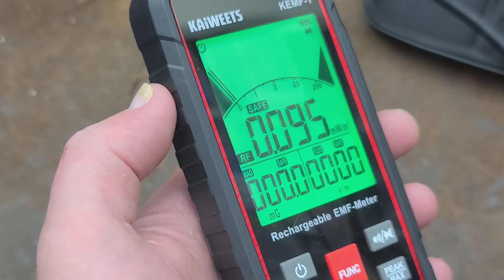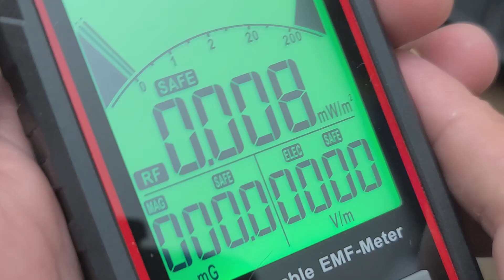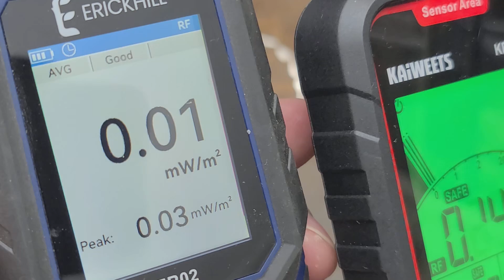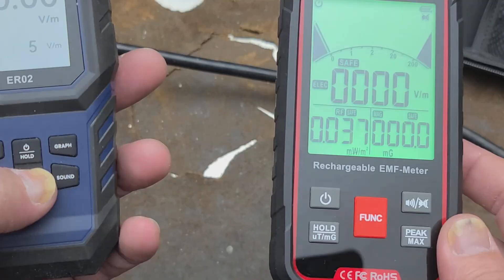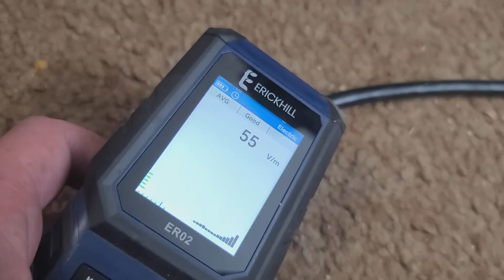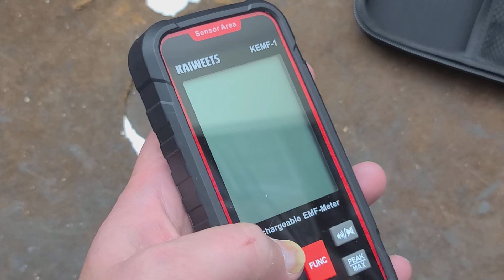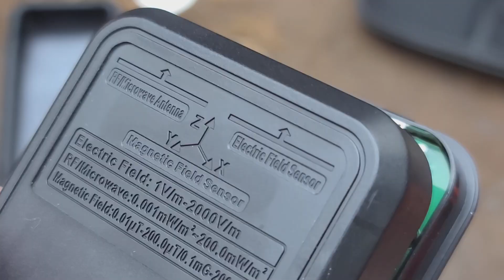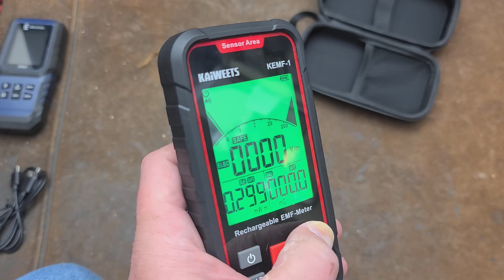Kaiweets EMF/RF/Electric Field/AC Magnetic Detector Review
These are an interesting tool but they need an adjustable sensitivity, sometimes it is too sensitive and sometimes it is not sensitive enough.